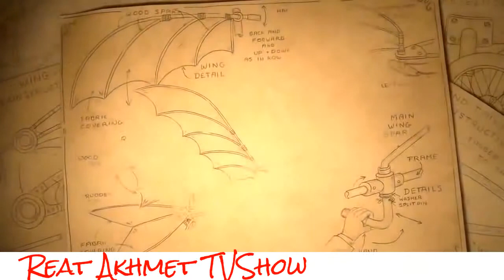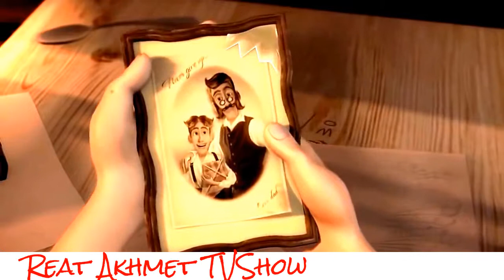Funny cartoons-35. Travel and Tours | 搞笑漫画。旅行和旅游。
Funny cartoon. Very interesting story and instructive content. Funny compilation s just a beautiful video, jokes and bloopers on recreational activities, positive and good mood. They are: travel, tourist tours around the world, romantic tours, recreation, entertainment, dating, flirt, romance, love, relationships, dating, and even discounts. Even more jokes and funny video! Participate in the raffle of valuable prizes, including travel tour! Hurry to win!